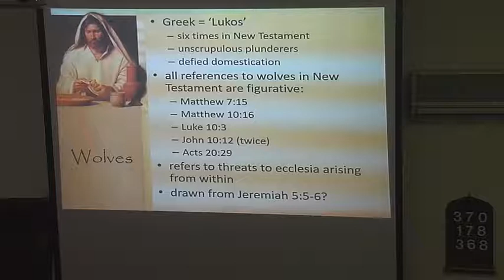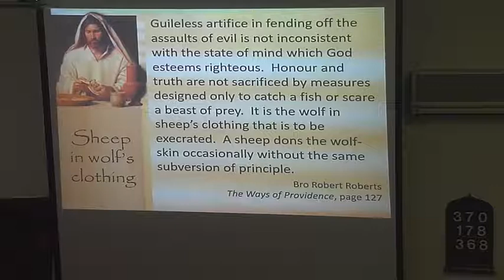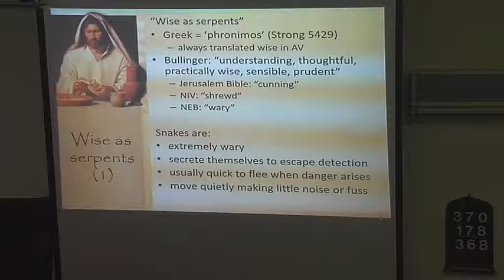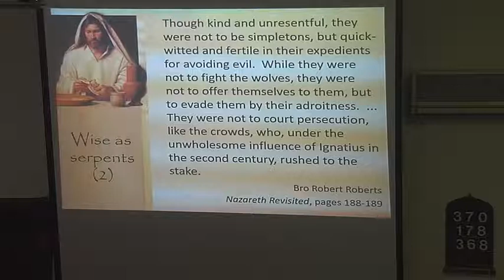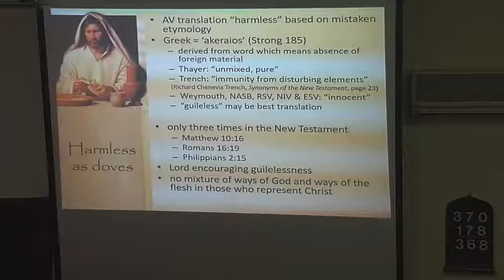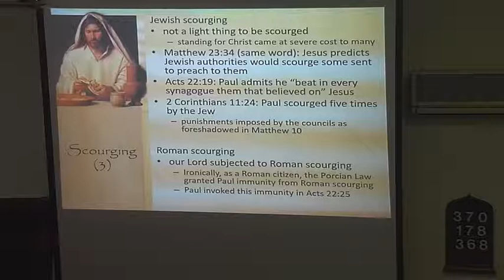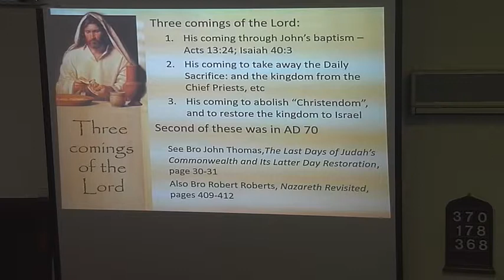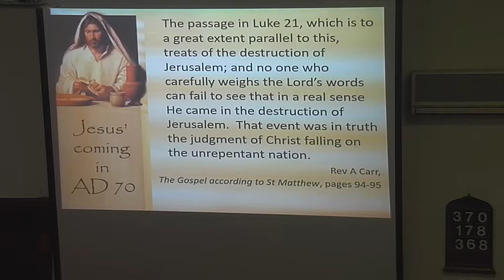Geoff Henstock: Sending The Twelve to the Lost Sheep of Israel (Part 4)